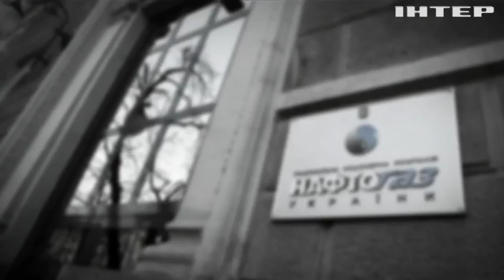"Космические" премии чиновники “Нафтогаза” тратят на псевдоакции для запугивания НКРЭ